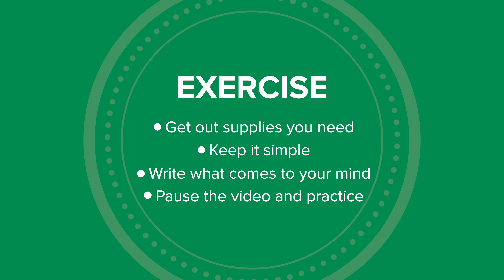Adult Mental Health Skills: Journaling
Learn how simple journaling can help you recognize your emotions, what is true or untrue, and let go of negative thoughts.